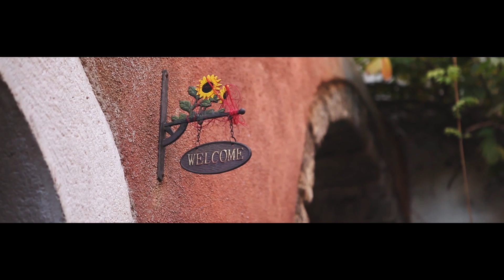Sora, questa poesia è anche tua // Produced by BDZ Lab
La città di Sora vista con gli occhi di BDZ Lab

Directed and edited by Giuseppe Treppiedi and Francesco Salemme
Dop Francesco Salemme
Supervisioned by Luca Di Pede, Davide Di Pede and Giorgia Pappalardo
Copywrite by Giorgia Pappalardo